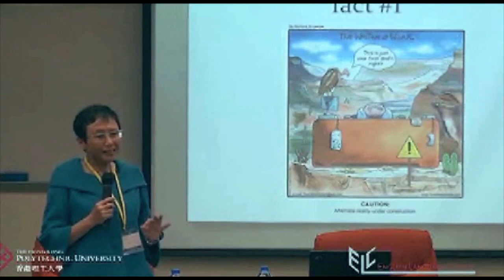Writing Roundtable 2014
Innovations in developing writers beyond the language classroom

The Hong Kong Polytechnic University, Hong Kong
26 May, 2014

D70